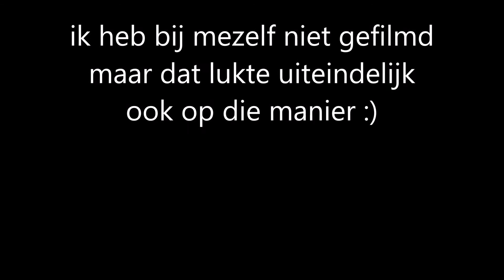Binkie zijn vertrouwen winnen